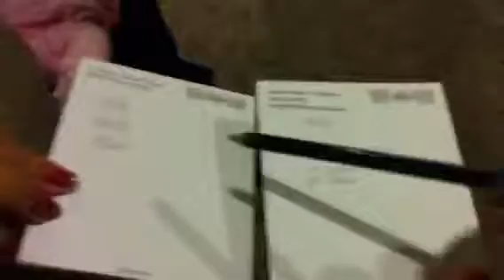Playing Cranium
3/17/12